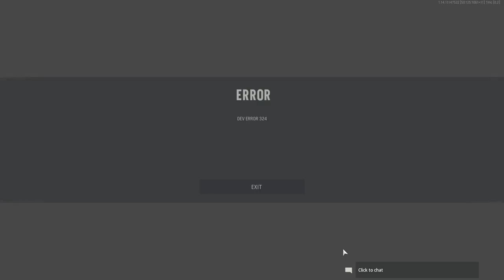CCL CoD: Keyano vs. Coffeyville CC / Keyano vs. Northeastern State U